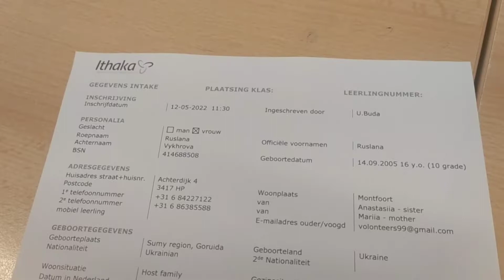ШКОЛА ДЛЯ УКРАЇНСЬКИХ БІЖЕНЦІВ У НІДЕРЛАНДАХ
Штрафи, програма, оцінки, транспорт - все про школу в Нідерландах для українців.